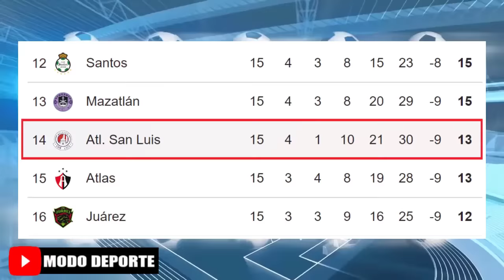Alineaciones de Atletico San luis vs Toluca por la Fecha 16 Torneo Clausura MX 2024